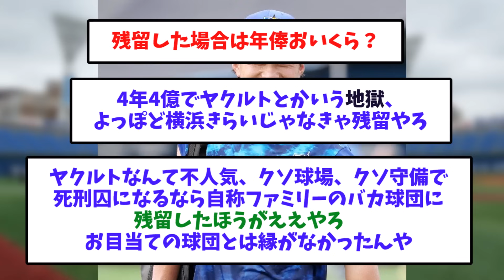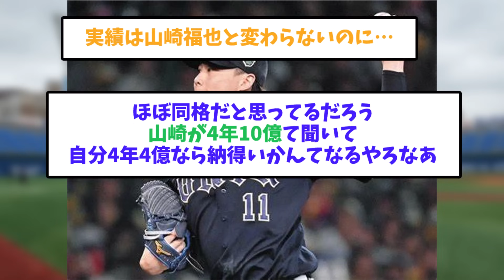【悲報】石田健大、悩みに悩んだ結果【なんJ反応】